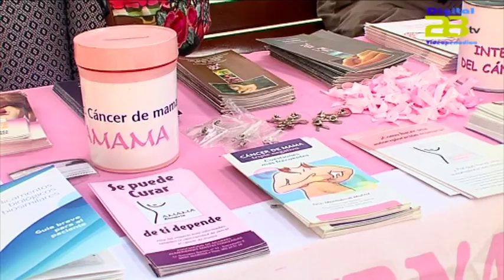Almería celebra el Día Internacional Contra el Cáncer de Mama.